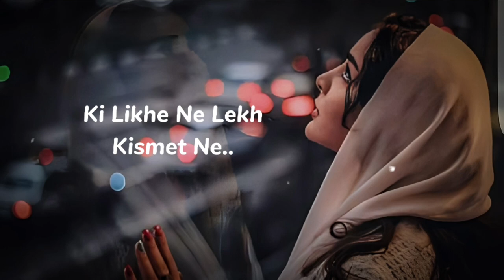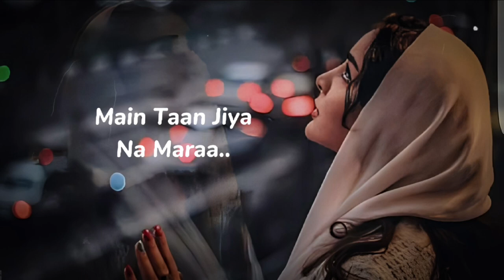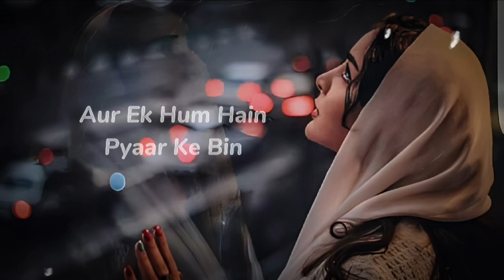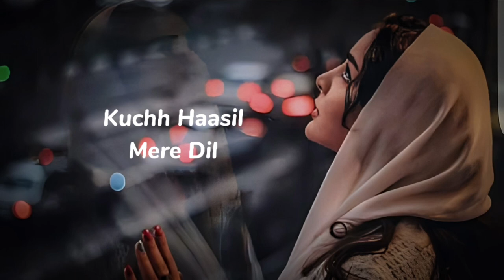Jag Soona Soona Lage (Slowed+Reverb) | lofi | Rahat Fateh Ali Khan | Srk Songs | Lyrics | LSM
🎧  USE - HEADPHONES  🎧

Song Credits🎶

➟ Song - Jag Soona Soona Lage
➟ Movie - Om Shanti Om
➟ Singer - Rahat Fateh Ali Khan, Richa S
➟ Label - T-Series
Credits :

Lofi (Slowed + Reverb) By - Rahul
Video Editing - Rahul
Present By - Lofi Soft Music
🗒 Lyrics 🎶

Main taan jiya na maraa..
Haaye ve das main ki karaa..

Dil jude bina hi tut gaye
Hatth mile bina hi chhut gaye
Ki likhe ne lekh kismet ne..
Baar baar rond akhiyan
Tainu jo na vekh sakiyaan
Khole aaye aaj kudrat ne..
Katta main ki ve din teri sonh tere bin

Hai to.. yeh kyon hota hai
Jab yeh dil rota hai
Roye sisak-sisak ke hawayein
Jag soona lage

Chhan se jo toote koi sapna
Jag soona soona lage

Koi rahe na jab apna
Jag soona soona re..

Soona laage re...

Roothi roothi saari raatein
Feeke feeke saare din
Veerani si veerani hai
Tanhayi si tanhayi hai
Aur ek hum hain pyaar ke bin
Har palchin

Pattharon ki is nagri mein
Patthar chehre patthar dil
Phirta hai mara mara
Kyun raahon mein tu aawara
Yahan na hoga.. kuchh haasil mere dil

Hai to.. yeh kyon hota hai [kyon hota hai]
Jab yeh dil rota hai [dil rota hai]
Jag soona lage

Soona lage re mohe...